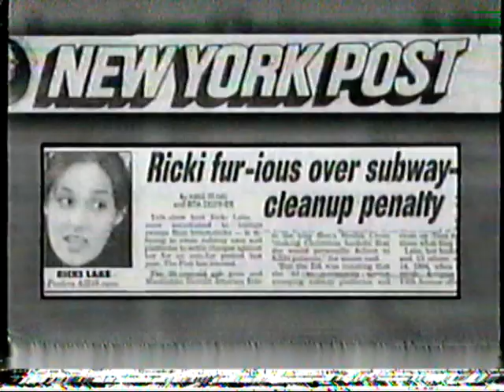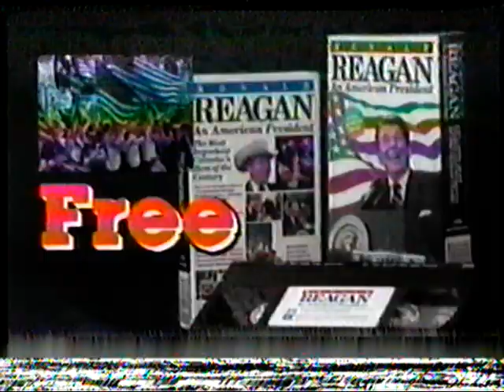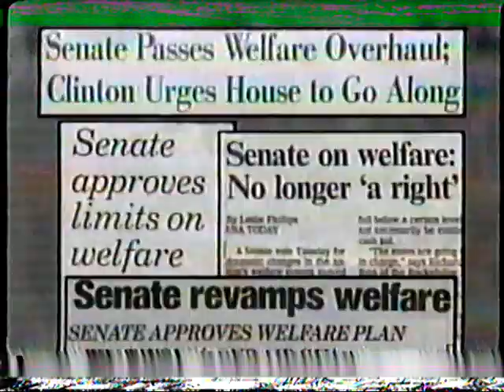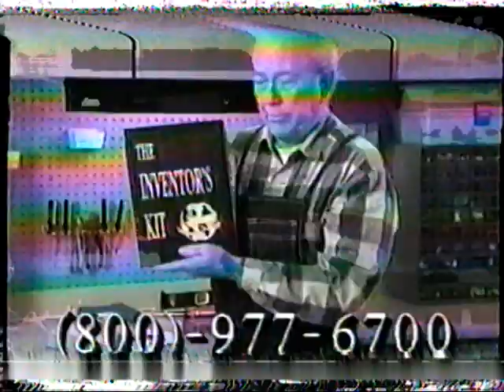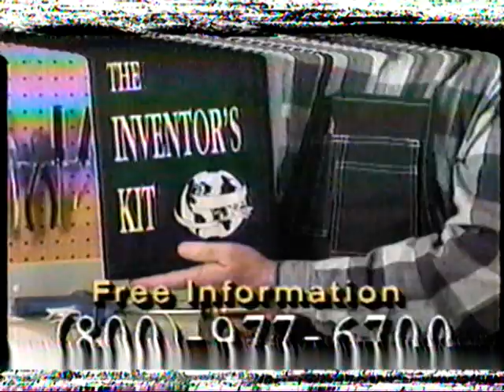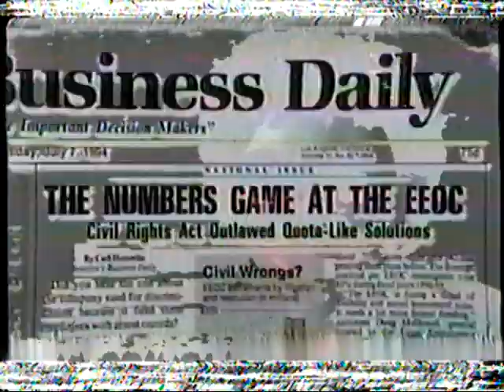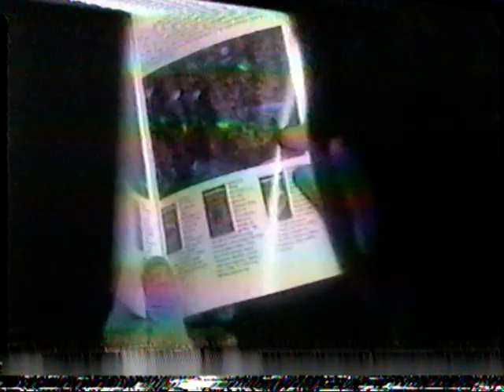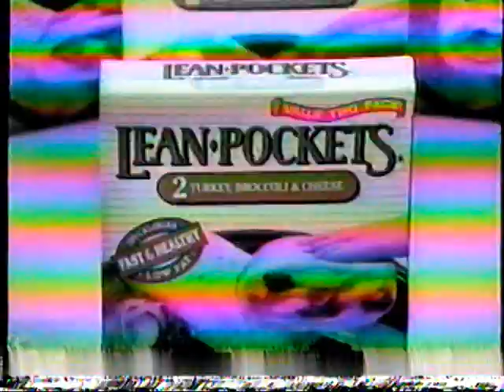Rush Limbaugh Show 1994 with commercials